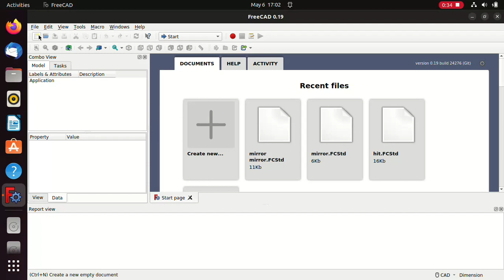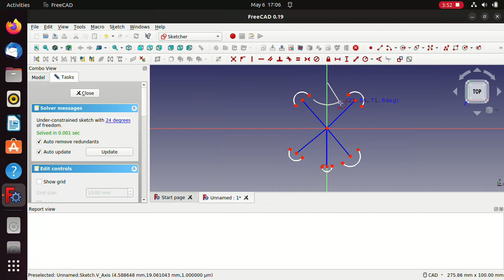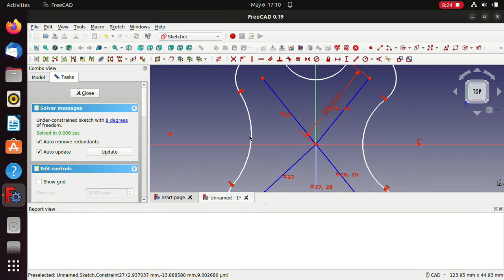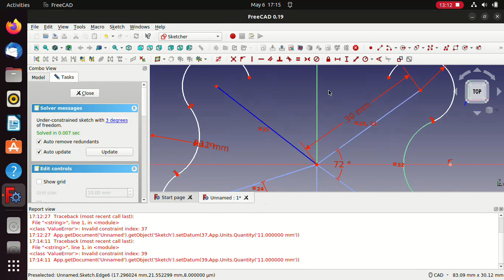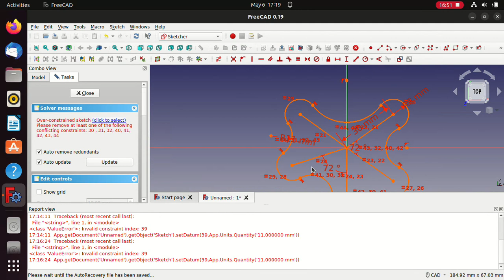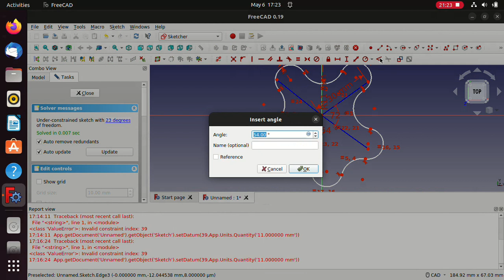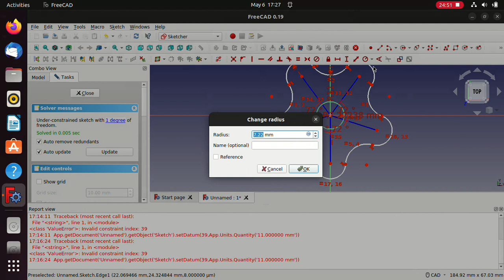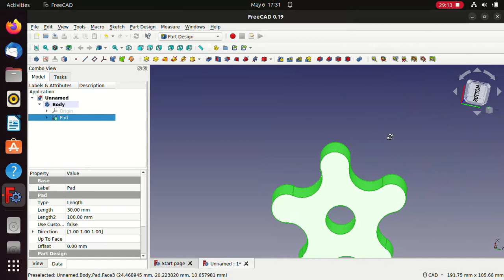learning sketcher workbench in Freecad 📐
screen cast of me attempting to sketch and pad a part